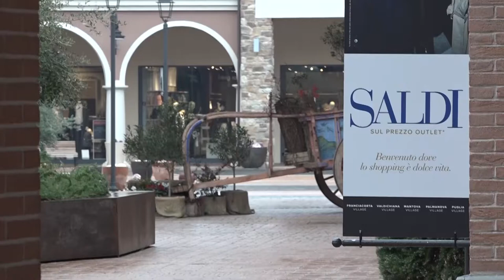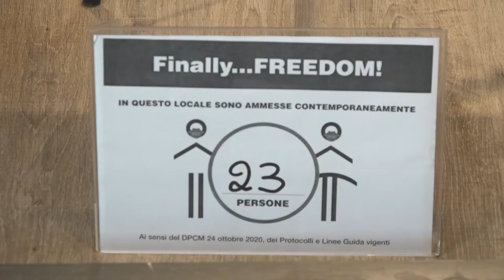Saldi invernali, al via mercoledì 5 Gennaio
La pandemia frena ancora l'economia  ma i toscani non rinunceranno ai saldi invernali, spendendo qualcosa in più dello scorso anno (119 euro a testa, contro le 115 del 2021), anche se non abbastanza per tornare ai livelli di spesa del gennaio 2020, ovvero 160 euro a testa. È quanto prevede Confcommercio Toscana a poche ore dall’avvio ufficiale delle vendite di fine stagione, che partiranno mercoledì 5 gennaio.

Lo shopping scontato, secondo l’associazione di categoria, coinvolgerà anche in provincia di Arezzo il 60% delle famiglie: oltre 88mila nuclei familiari, per un giro d’affari di oltre 24 milioni di euro da dividersi tra circa 2.500 esercizi al dettaglio di abbigliamento, tessile, accessori, calzature e pelletterie della provincia.